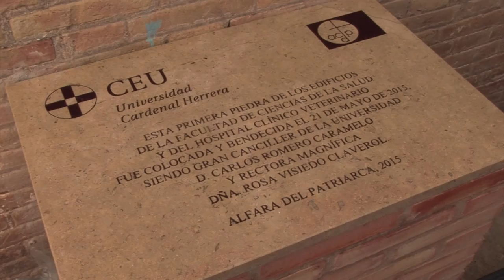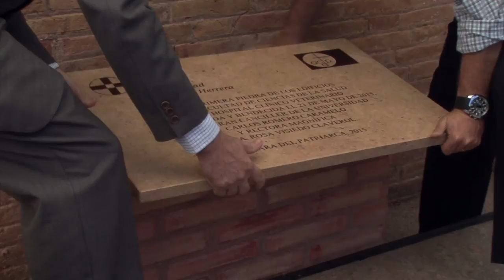Nueva Facultad Ciencias de la Salud UCH-Ceu | Cecova TV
Cuando el alumnado de Ciencias de la Salud de la Universidad Cardenal Herrera Ceu de Valencia inicie las clases ya podrá ver como van avanzando las obras de la nueva Facultad. Sus puertas está previsto que abran el próximo curso 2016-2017.